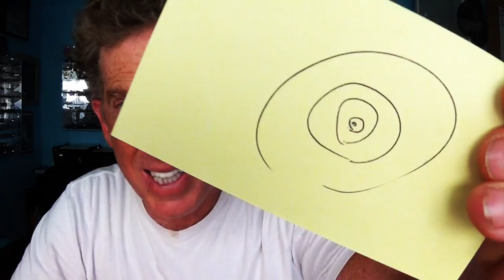REDONDO BEACH PIER Car Show - Fireball Malibu Vlog 447